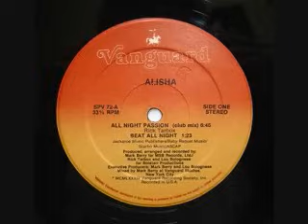All Night Passion - Alisha 1984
Simply one of the best club songs of 1984!  Nobody sat in the clubs when this was played back then.  I can never figure out why this song was never played on pop radio.  And since Alisha sounds like Madonna, why didn't the DJs give this a chance on radio???  Sigh.